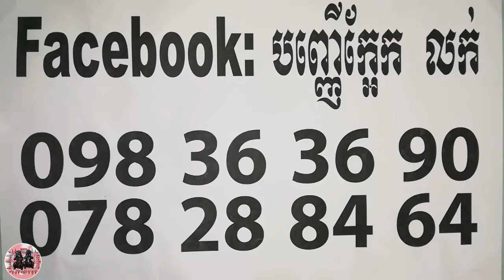១៧លី ២៣២មុខ អត់ទាន់អ្នកប្រើទេ លោកព្រះ - Khmer Magic Daily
១៧លី ២៣២មុខ អត់ទាន់អ្នកប្រើទេ លោកព្រះ - Khmer Magic Daily